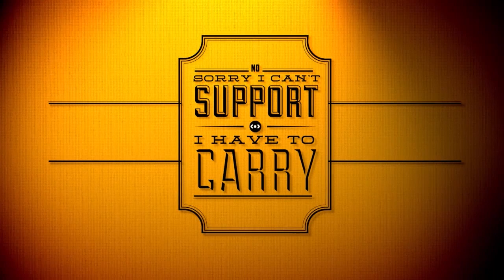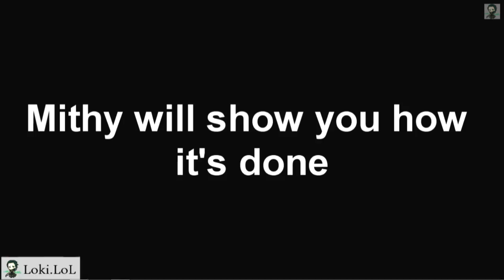[S03E18] 100% Comestible du 18/02/2014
Chaaaaaauuuud, émission du 18/02/2014 animée par Chips et Noi ! Au programme de la soirée du très lourd avec la finale de la Coke Challenger League : Cloud 9 Eclipse vs Ninjas in Pyjamas !